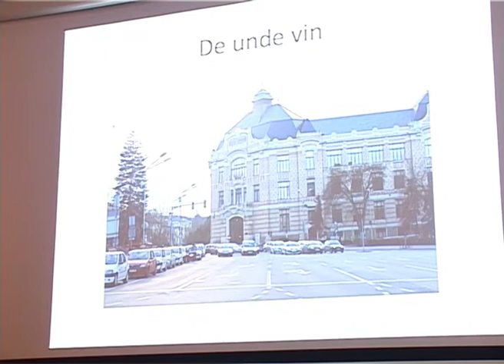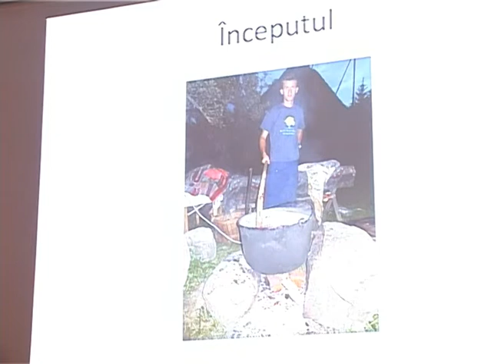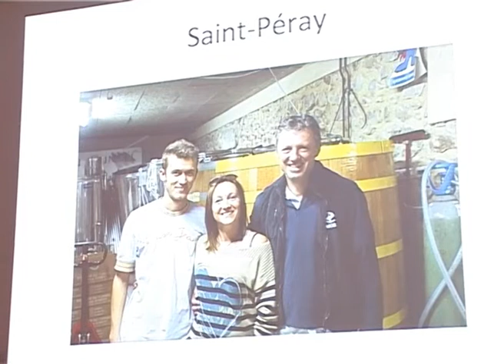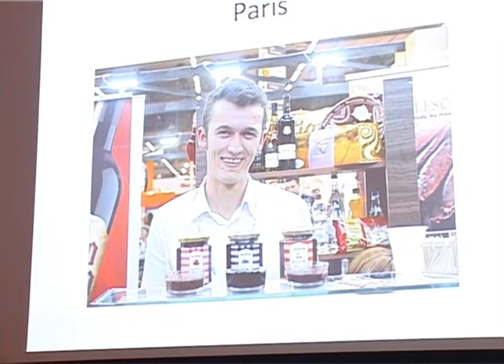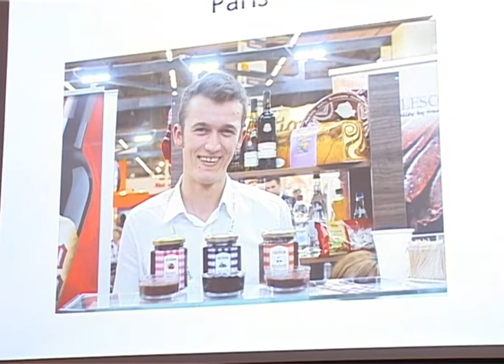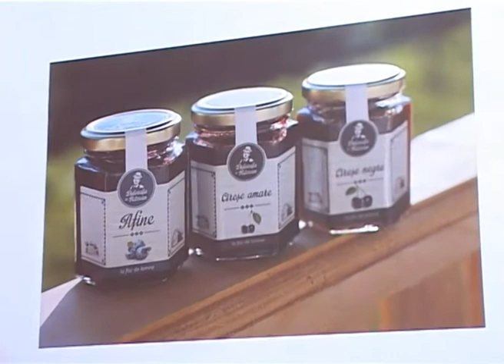Romanian Sweetness: Razvan Rusu at TEDxReghin